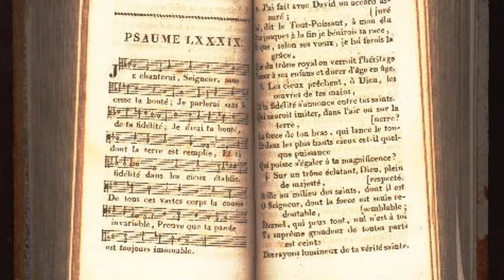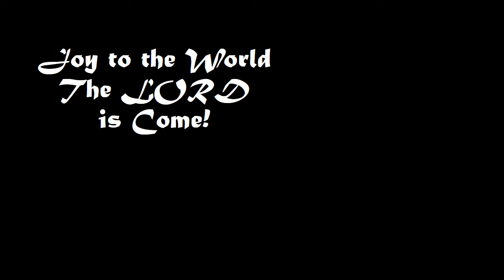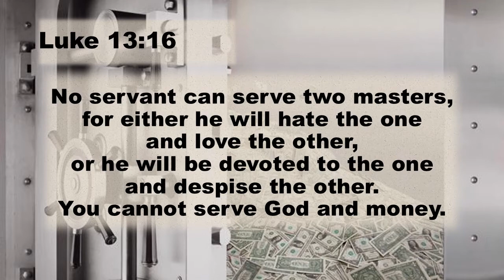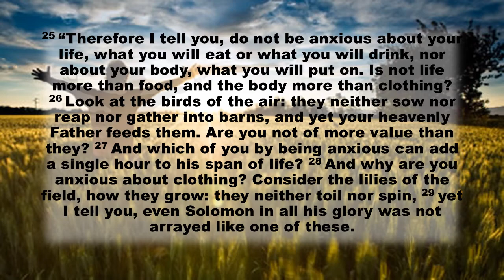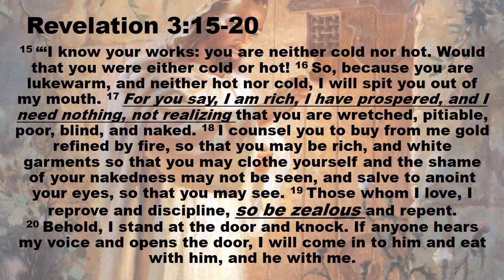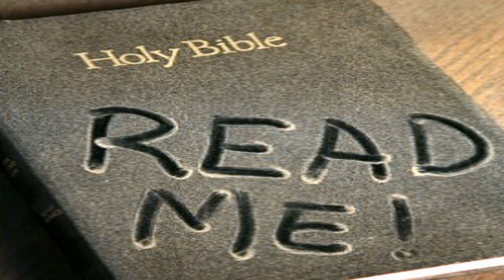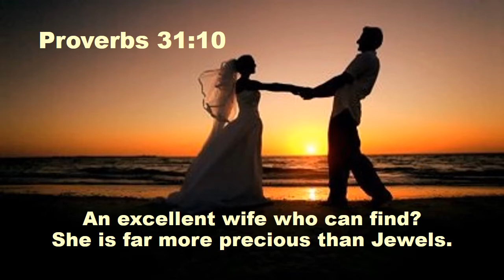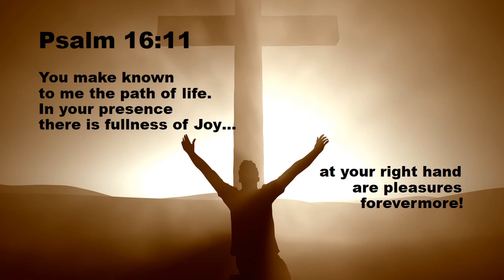Prepare Him Room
This message was meant to be given to the Grace LB Church Youth Group on November 20th, 2016... but we were snowed out.
THEN, it's meant to be given on Wednesday, December 7th, but we'll either be snowed out AGAIN, or I'll be stuck out of town, as blizzards are currently keeping all my homebound routes shut down.

So, I've prepared the message presentation anyway, in case my team can proceed without me, and this message might still reach the Group!

It's the first message in our 2016 Advent Season Series, unpacking the famous song Joy to the World!

The images in this presentation were found via Image Search and seemed helpful.